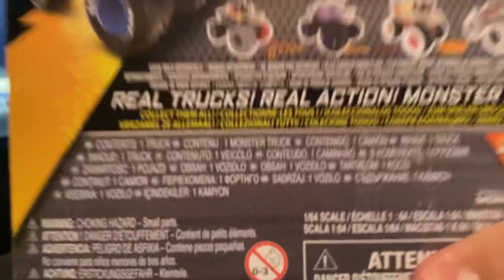2023 Monster Jam Crush Cycle Series 31 Diecast Review !!!